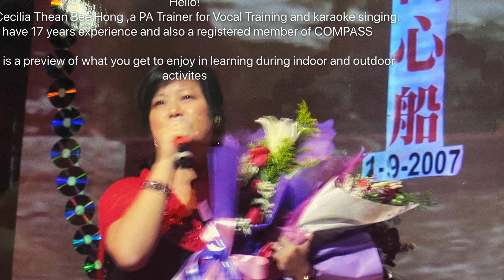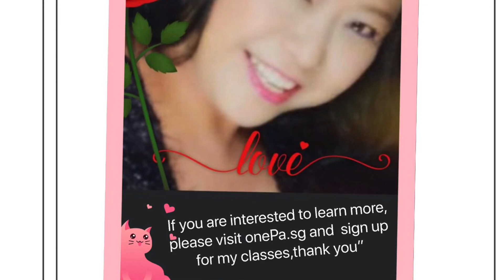新谣牵动了心-邓美凤相册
新谣牵动了心-邓美凤词曲

迈向未来的你，填满新谣歌曲
问问新谣什么定义，那是推动情谊
奋劲 团结 有朝气，手牵着手
有精神，更有活力

随心所欲，有诉说的勇气
感动了我，也感应了你
新谣会是什么颜色
太阳光的色彩属于你
期待哦……哦哦，新谣歌曲
像胡姬花般的美丽。x 2

新谣会是彩虹颜色
太阳光的色彩照耀光明
牵动着你和我，新谣歌曲